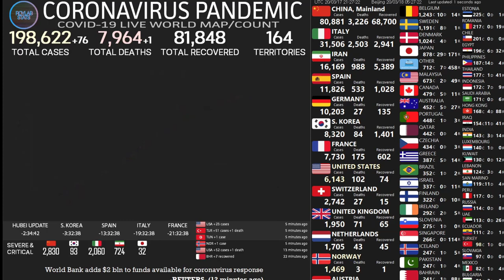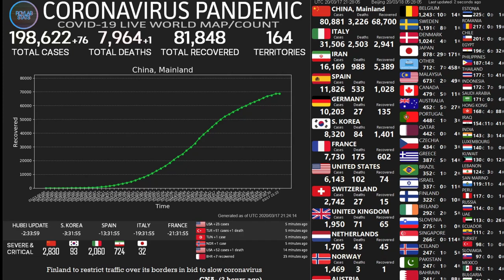Shadow Lake Film Soundtrack Royalty Free Music by (Coronavirus songs)